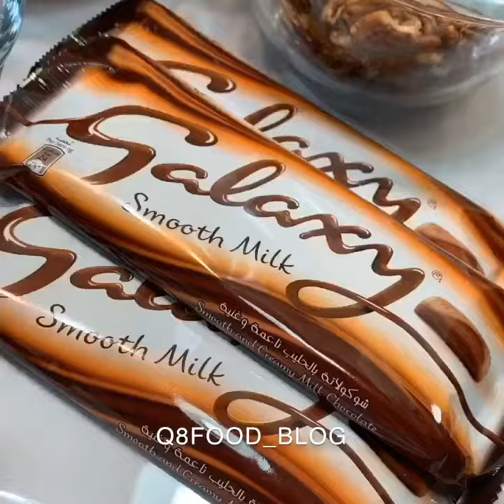طريقة عمل "تشوكلت المحلات" - وصفات بنت الهاشمي